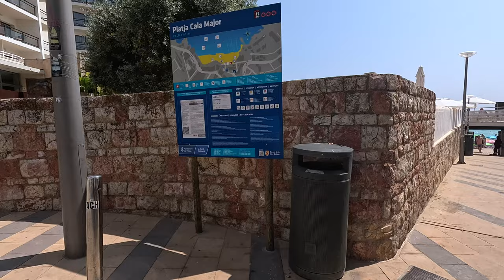Cala Major - Mallorca! ⛱️🤩 EVERYTHING you need to see! 4K Walking Tour🌴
Thinking of Visiting Cala Major? This Video is EVERYTHING you need to see!

0:00 Cala Major Main Town
3:10 Cala Major Beach

Please let me know where you would like to see me film next!